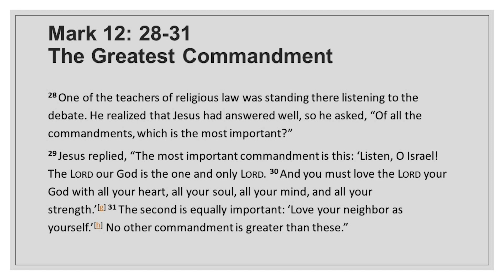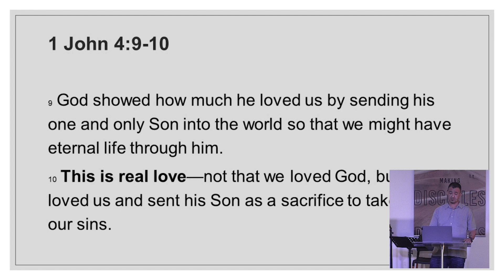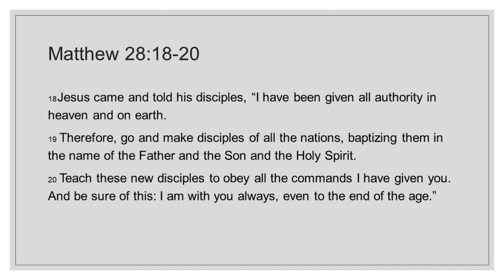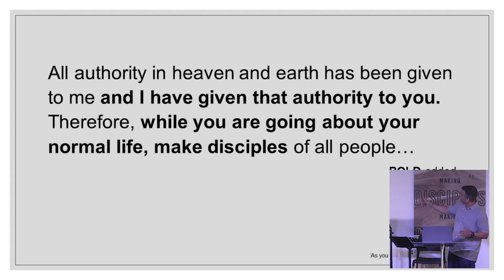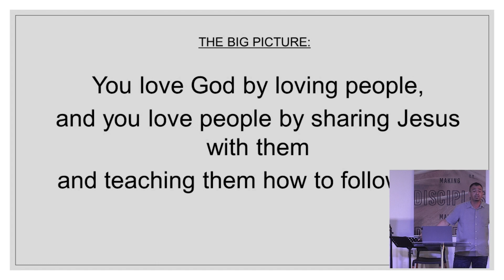The 3 Greats | Simon Kiani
Recorded Sunday 30 October 2022.